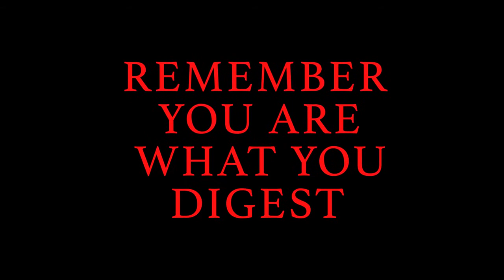Diabetes Factory (PSA) (2018).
Here is an animation I did in 2018 with the CGI program, Blender.  It is a public service announcement about diabetes.